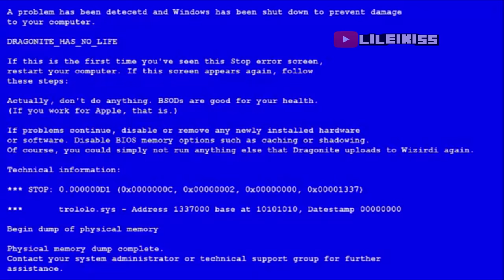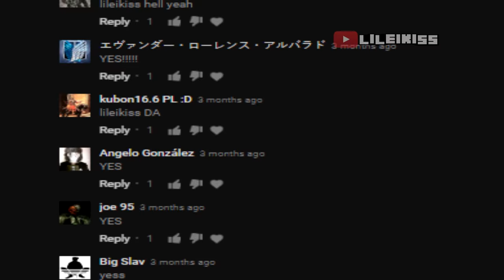Another Heroes and Generals Shitpost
Heroes and Generals Fails and Funny moments Compilation !!
HnG gameplay funny montage, fails , epic and funny moments.
What do you think about this Heroes and Generals episode? :)